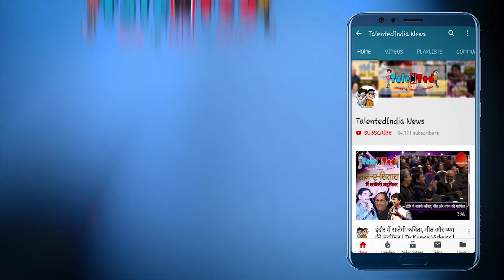आज की खबरें | Sau Baat Ki Ek Baat |NonStop |Today Breaking News |June 16, 2019| Talented India News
"खबरों का पंचनामा‘‘ में हमारा प्रयास रहता है कि हम आप तक खास खबरों को कुछ मज़ाकिया अंदाज में प्रस्तुत करें,और साथ ही साथ आपको खबरों के अपडेट्स भी देते रहें। प्रतिदिन घटित होने वाली खास खबरें अब कुछ हटके प्रस्तुत है आपके सामने अब ‘‘खबरों का पंचनामा‘‘ में।